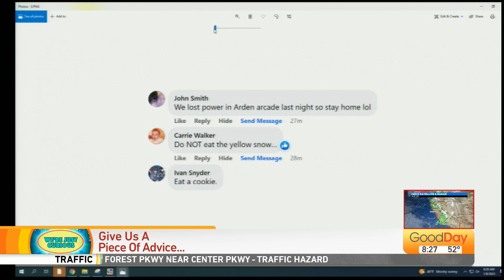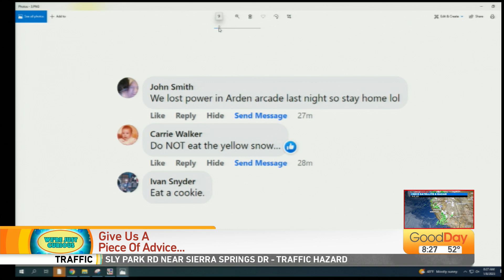We're Just Curious Viewer Answers, 8am